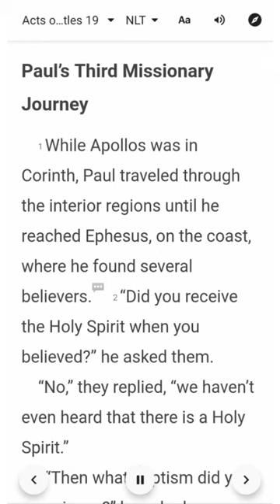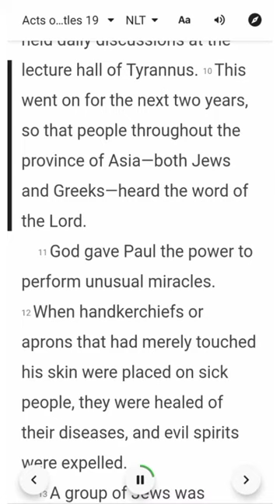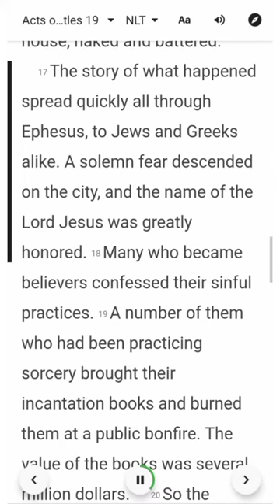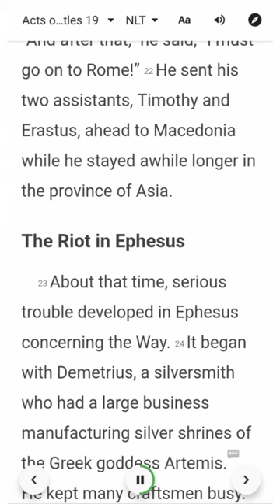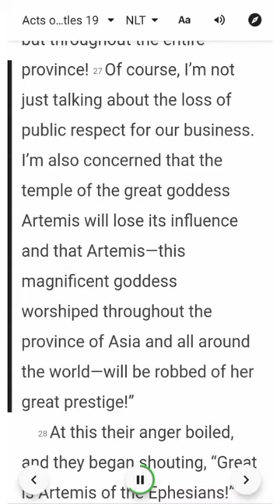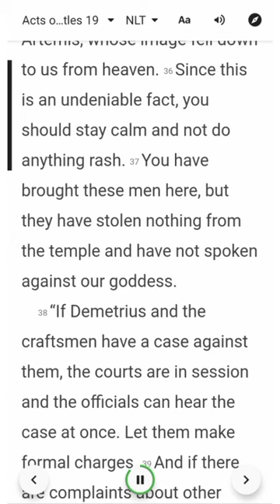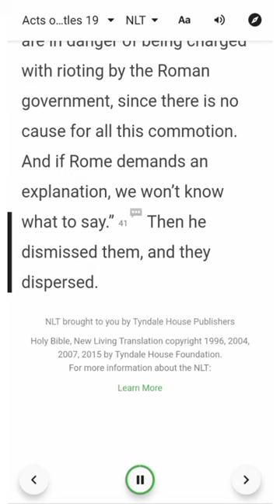Acts 19 NLT RAFT Bible Series